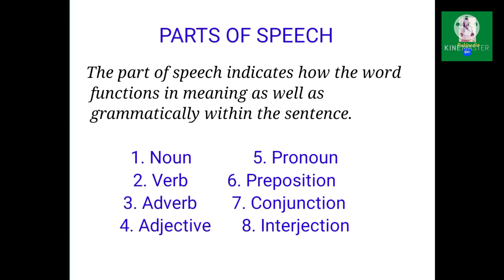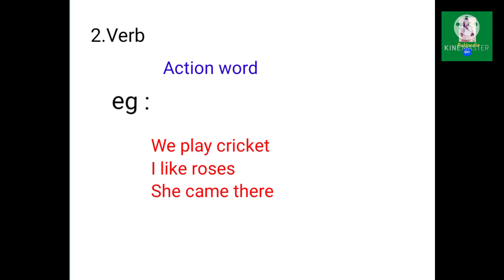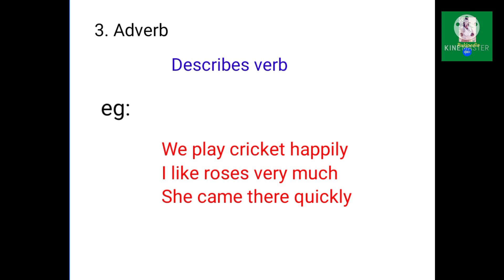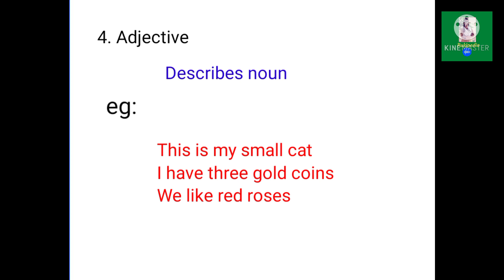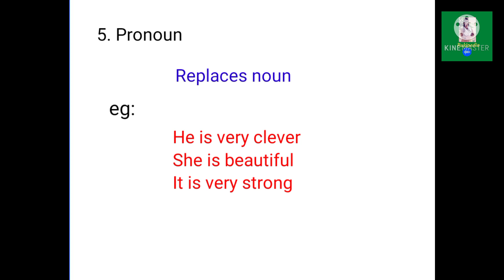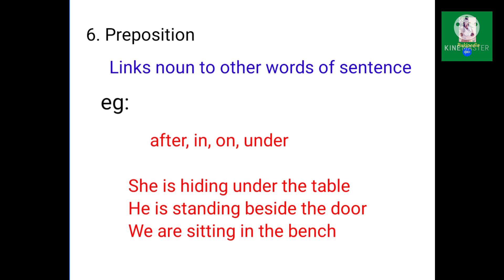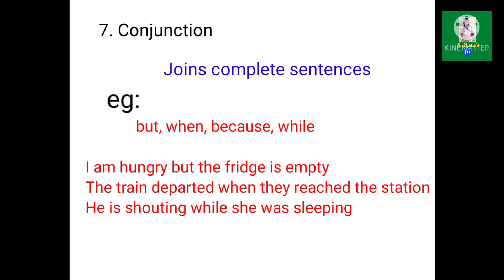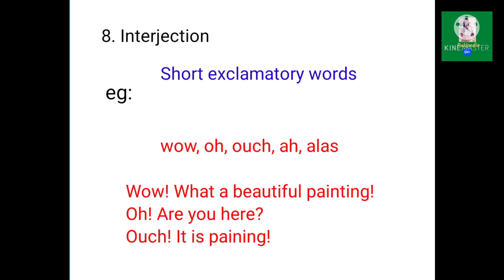Parts of speech in tamil, Noun,Verb,Adverb,Adjective,Pronoun,Preposition,Conjuction,Interjection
Hi friends,
Inda video la english grammar la irukura parts of speech a fulla explain panirke. Kandipa elarku useful a iruku.

0.40 - parts of speech
1.28 - noun
2.12 - verb
3.02 - adverb
4.04 - adjective
5.24 - pronoun
7.10 - preposition
8.30 - conjuction
10.32- interjection

Channel playlist links la kela thare ungalku edu related a video venumo anda link a poi check pani parunga

Rukshana Parveen B.Sc., (Food Science and Nutrition)